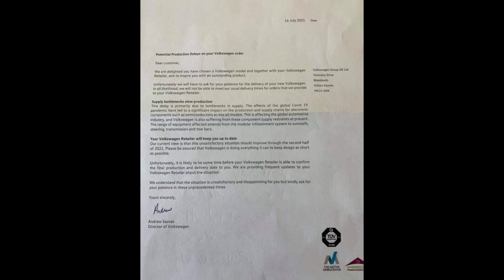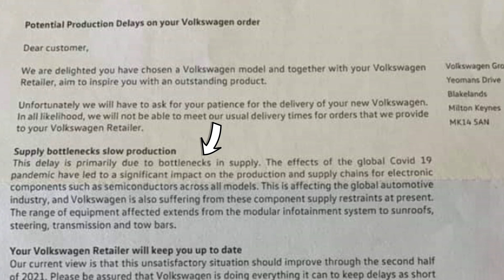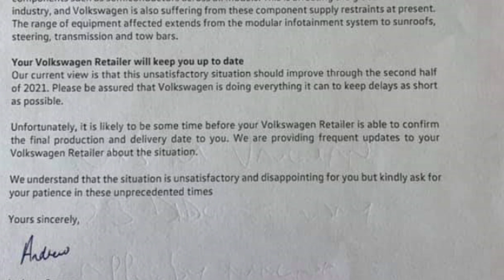A Letter From Volkswagen About Your MK8 Golf R Order!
Recently, my subscribers have been receiving this letter in regards to their brand new Volkswagen MK8 Golf R orders. Unfortunately, this experience is less than ideal and I wanted to discuss this with you all on the channel.

My channel is community based and helps bring passionate car enthusiasts and regular car people together!

Sam

*Information accurate as of 25th July 2021